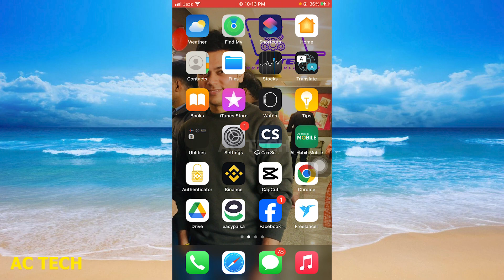[iOS 13/14/15/16] How To Turn Off Auto-Lock On iPhone ( in Hindi )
How To Turn Off Auto Lock On iPhone

1. How To Turn Off Auto-Lock On iPhone
2. How To Turn Off Auto Lock On iPhone
3. iPhone X/XS/XR/11: Auto-Lock is Grayed Out? FIXED!
4. IOS 13 : How to Disable Auto Lock on iPhone
5. How to Disable Auto Lock on iOS 16
6. How to Turn Off iPhone Auto Lock
7. How To Fix Auto Lock Not Working in iOS 17 on iPhone
8. How to Turn Off Auto Lock in Iphone or Ipad
9. IOS 14: How to Disable Auto Lock on iPhone
10. How to Turn Off Auto Lock on iPhone 15 (tutorial)

. How to turn off auto- lock on iPhone | iPhone mein automatic screen lock ko kaise band karein
2. How To Turn Off Auto Lock On iPhone or iPad Screen | iOS 16 | Techie Prashant | HINDI
3. iPhone के किसी भी मॉडल का लॉक तोड़ें ll Fix iPhone is disable ll Bypass Screen Lock & Phone Lock Free
4. How to Set auto-lock on iPhone | iPhone par automatic screen lock time kaise set karein
5. iPhone 13 - Set auto lock Time | iPhone 13 Lock Time Kaise Badhaye | Backlight Sleep Time
6. iPhone 14's/14 Pro Max: How to Turn Off Display Auto-Lock During Guided Access Session
7. iphone 13,13pro auto lock | screen off problem | screen timeout kaise badhaye | screen time change
8. iPhone X/XS/XR/11: Auto-Lock is Grayed Out? FIXED!
9. iPhone Me Screen Time Kaise Badhaye || Set up Auto Lock Time in iPhone
10. How to Turn Off Auto Brightness on iPhone - iPhone Beginners Guide

how to turn off auto lock on iphone 14
how to turn off auto lock on iphone 15
how to turn off auto lock on iphone 12
how to turn off auto lock on iphone 13
how to turn off screen lock on iphone
how to turn off screen lock on iphone 13
how to turn off screen lock on iphone 12
how to turn off screen lock on iphone 14
how to turn off lock screen on iphone 14 pro max
how to turn off lock screen on iphone 15 pro
how to turn off lock screen on iphone 15 pro max
how to turn off lock screen on iphone xr
how to turn off lock screen on iphone 11

iphone lock screen control center off
iphone me app hide kaise kare
iphone me app lock kaise hataye
iphone 13 me app lock kaise kare
iphone settings
iphone lock screen settings
iphone me control center off kaise kare
iphone notification